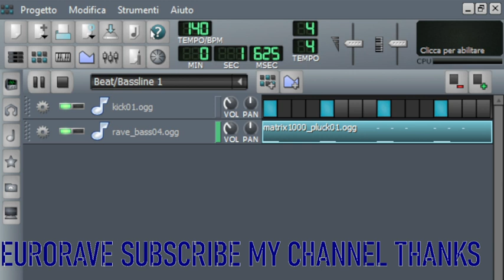BASSLINE KICK01 OGG+RAVE BASS04 OGG